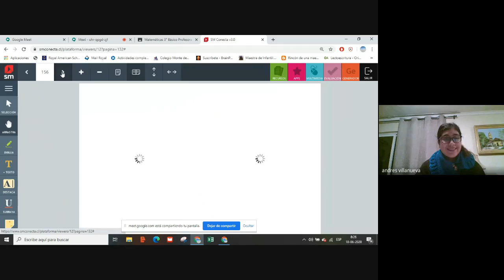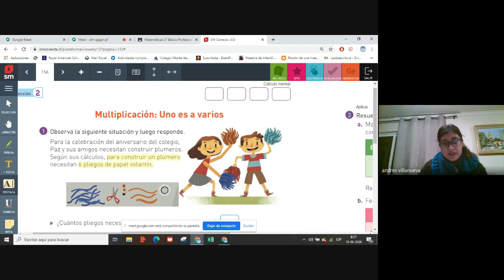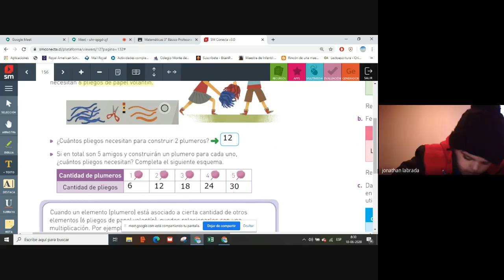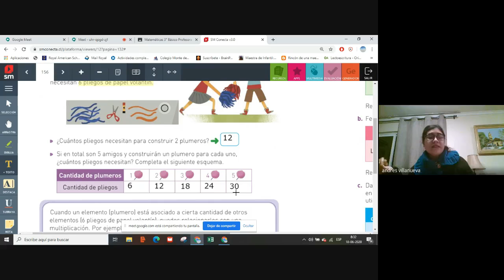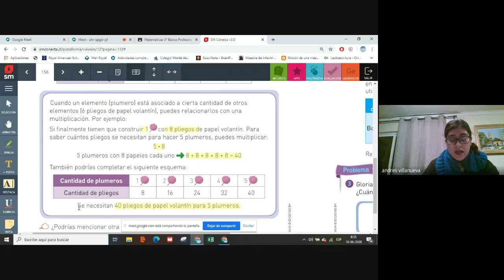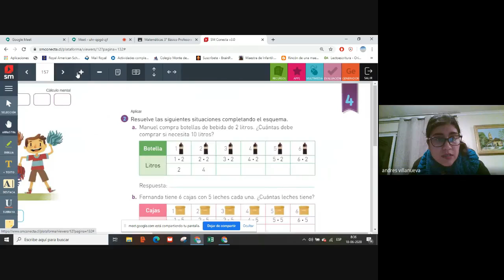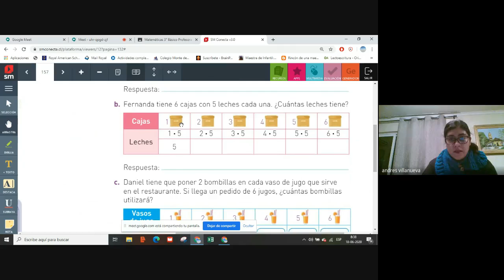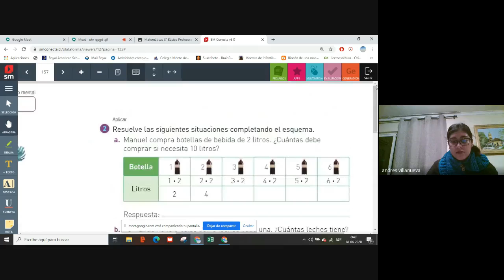Multiplicación uno es a varios 3°básico matemática